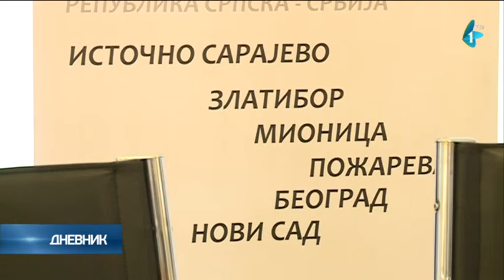Jubilarna "Trka kroz Srbiju" završava u Novom Sadu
Jubilarna 60. biciklistička "Trka kroz Srbiju" ove godine voziće od Istočnog Sarajeva do Novog Sada, a organizatori su najavili učešće takmičara iz 30 zemalja.